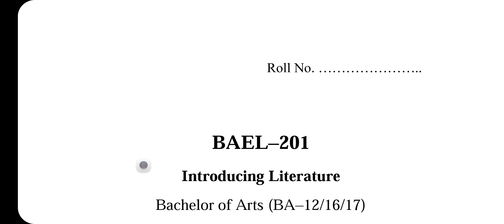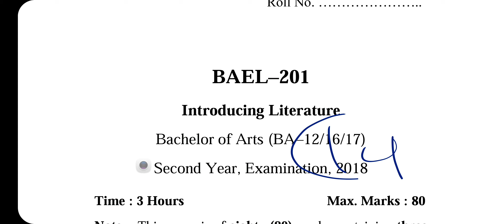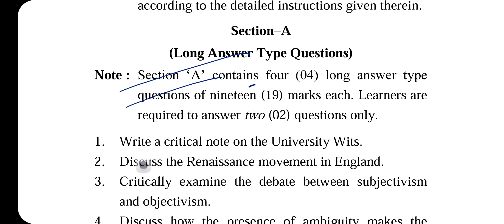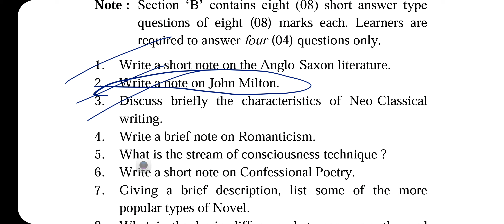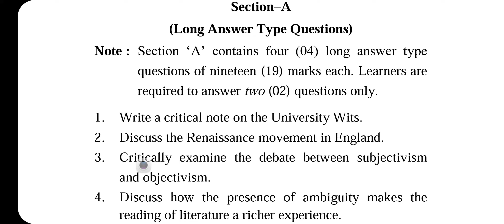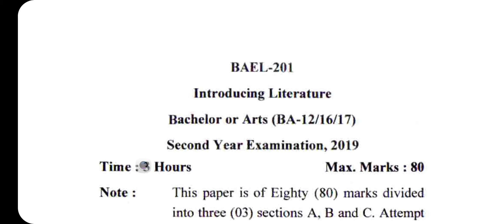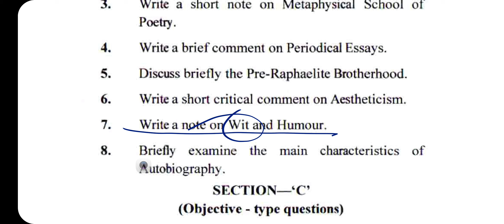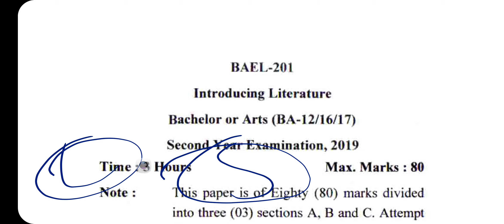BAEL 201 INTERDUCING LITERATURE PAPER FIRST PREVIOUS QUESTION PAPER 2018/19 FOR BA SECOND YEAR UOU